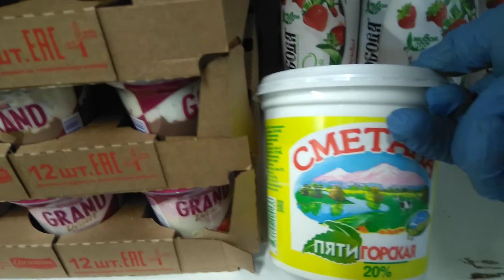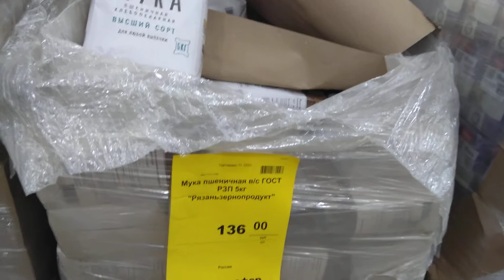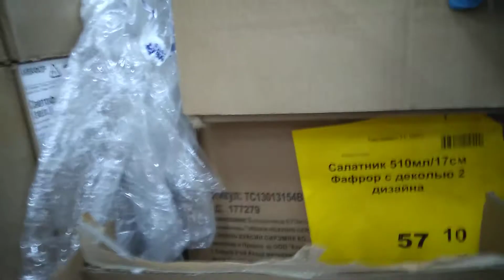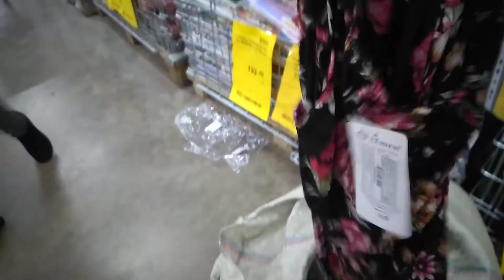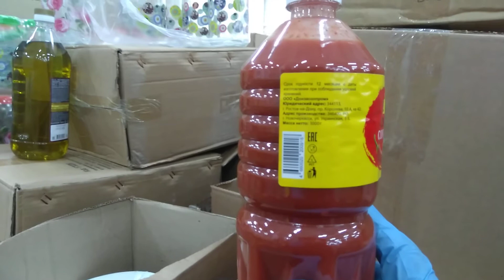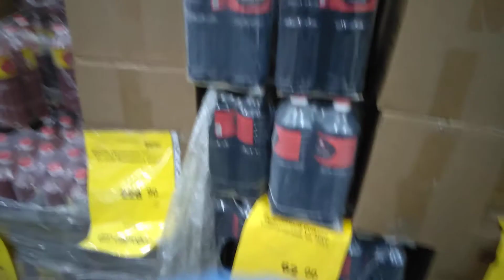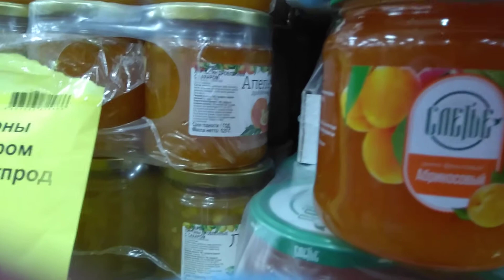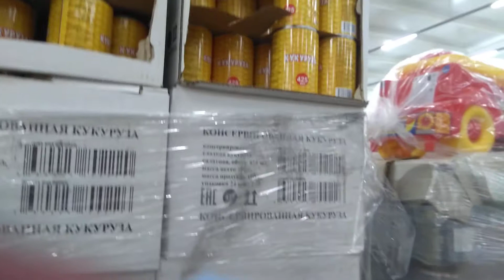🚥 Светофор 🚥 Опять обновы купила ! Новинки Мука 5 кг 136 тарелки красивые,Кружки, Махровые плед.